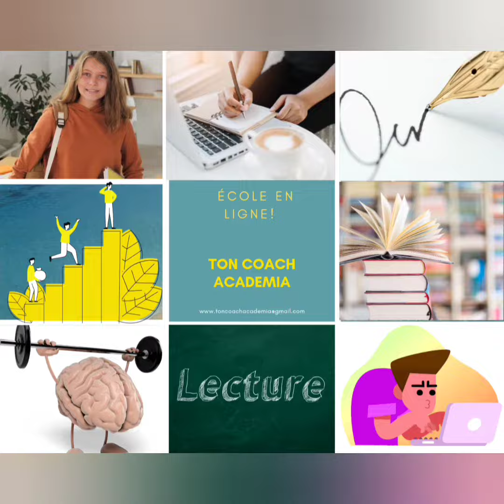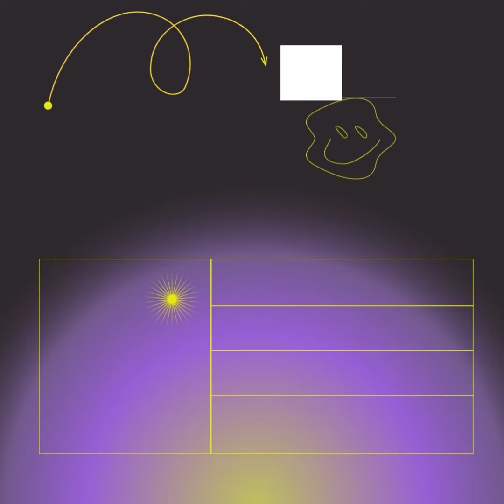Dictée audio 5 ème proposée par Ton Coach Academia.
Dictée audio (niveau 5ème) proposée par Ton Coach Academia. Tu recevras également des conseils pour t'améliorer en orthographe ! @ très vite !